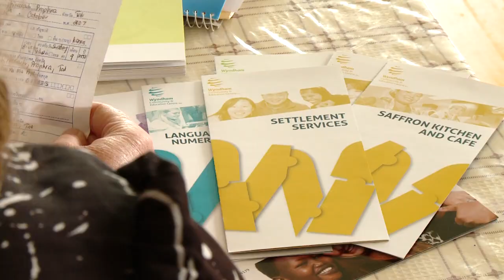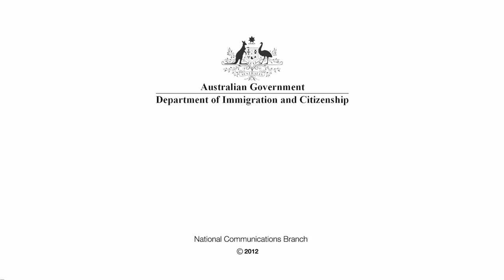Jennifer Barrera - People of Australia ambassador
People of Australia ambassador Mrs Jennifer Barrera has worked extensively with migrant and refugee communities for over 30 years and is the current CEO of the Wyndham Community & Education Centre; a community based organisation in Werribee. In addition, she co-founded and is the Chair for the Wyndham Humanitarian Network and Wyndham Interfaith Network.